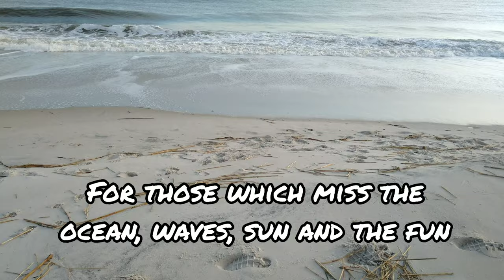Cape May Lighthouse, relaxing music and sunset at the Atlantic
Apus de soare la ocean Cape May